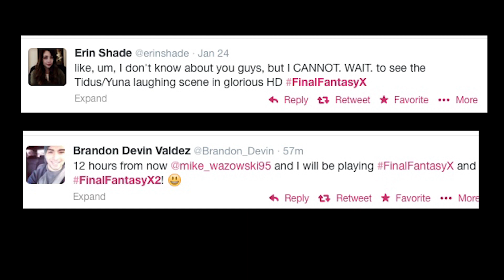Final Fantasy X HD Remaster Overview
Hey Everyone! This week I talk about FFX and FFX-2. I'll let you know details of what will be in the game, and much more.